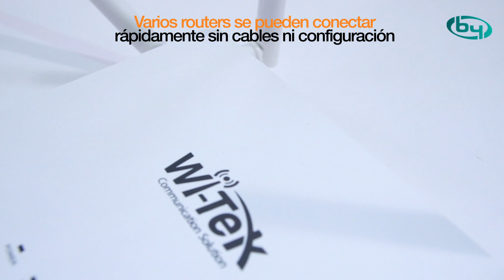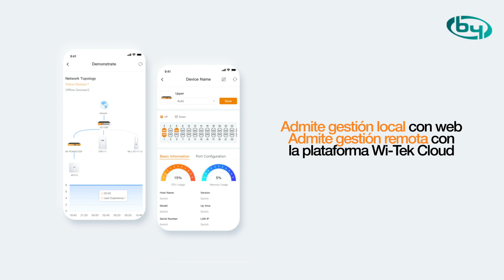Router WiFi6 Mesh - WITEK-0044 - Características y Especificaciones | By Demes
WITEK-0044 es un router inalámbrico Wi-Fi 6 Mesh , adecuado para apartamentos grandes, apartamentos dúplex, chalés, tiendas pequeñas y medianas, y otros escenarios. Además, se pueden conectar rápidamente varios routers sin cables ni configuración, lo que resuelve los problemas de configuración de redes con varios dispositivos.

Sobre nosotros